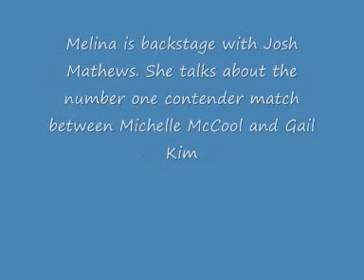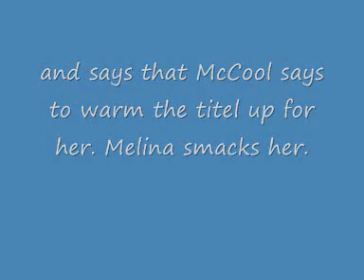wwe smackdown spoilers 22 5 09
wwe smackdown spilers 22 5 09